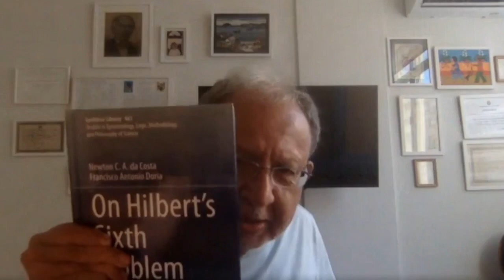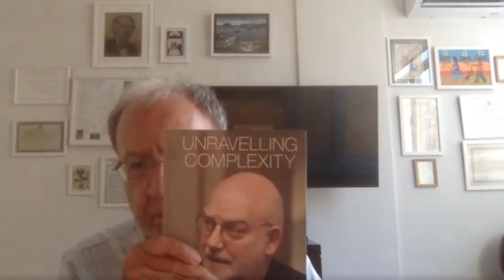Francisco Antonio Dória, Professor Emérito da UFRJ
Entrevistei  Francisco Antonio Dória, Professor Emérito da UFRJ e pesquisador com publicações nas áreas de Lógica, Matemática e outras.

Livro On Hilbert's Sixth Problem